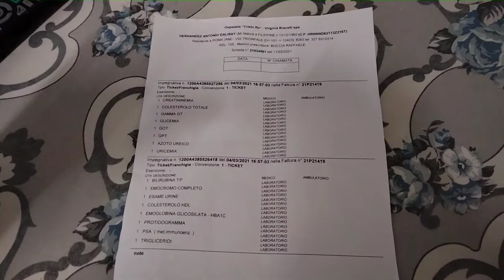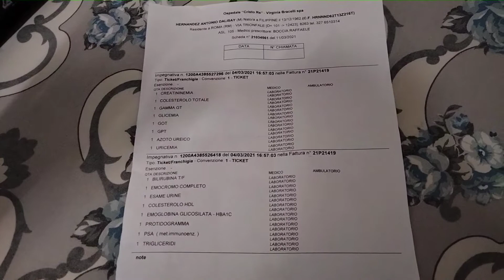urine at blood chem muna tayo.....vlog #6